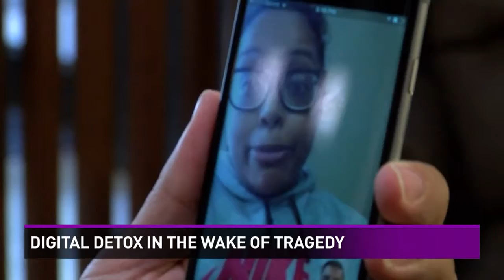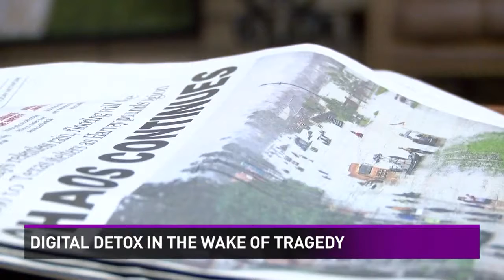Digital detox in the wake of tragedy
While much of southeast Texas remains flooded a mental health expert advises on slowing down on viewing videos and photos and taking a break from social media.